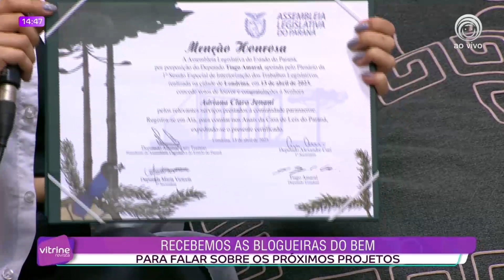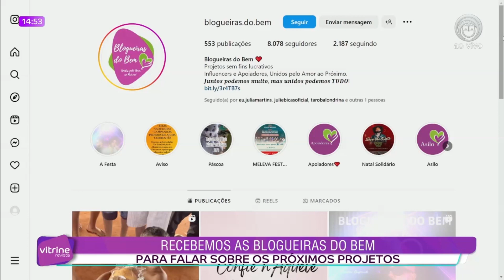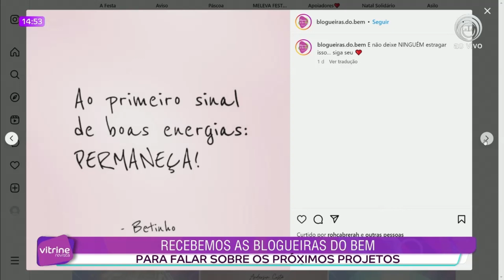BLOGUEIRAS DO BEM